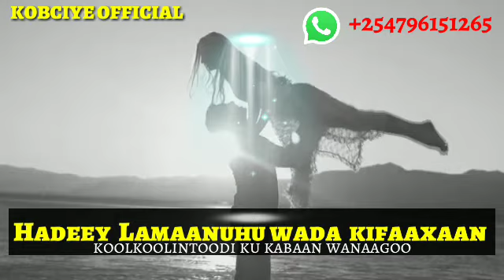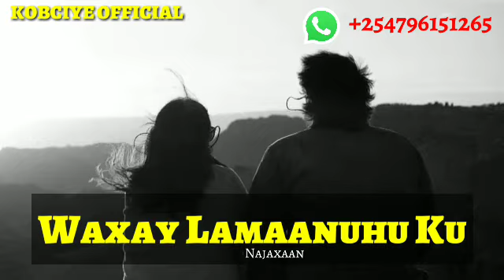HEES CUSUB ALFANAN XARIIR AXMED HEESTI ILAASHOOO 2020